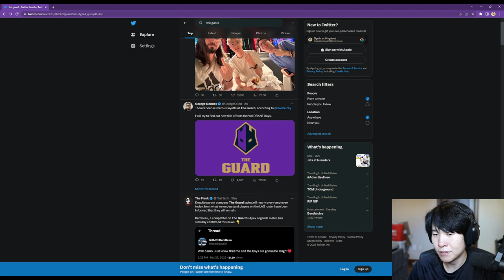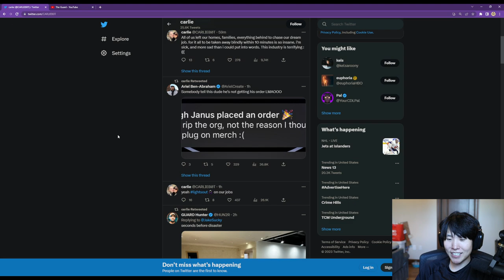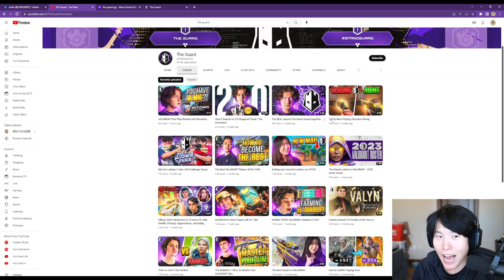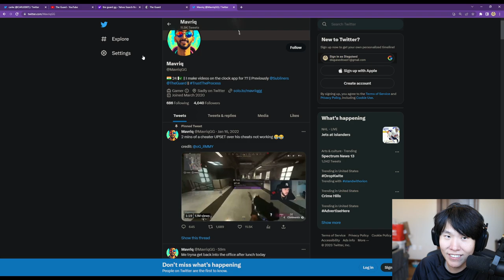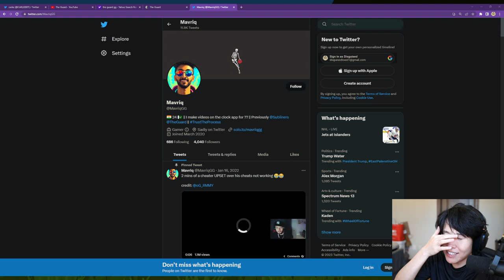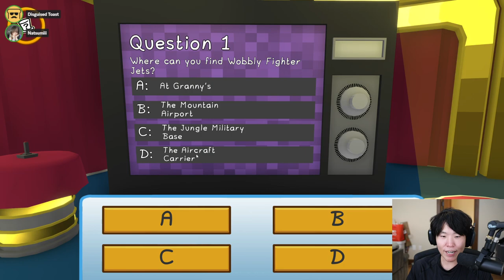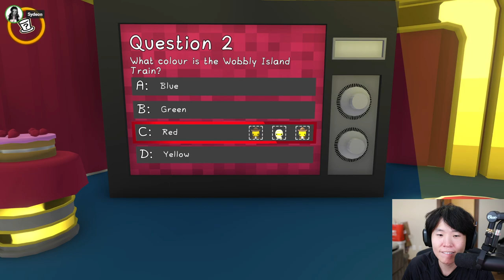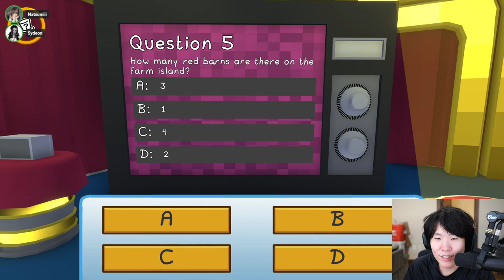IT'S WOBBLIN' TIME! Toast plays Wobbly Life with Lily, Sydeon and Natsumi. VOD from 02/23/2023